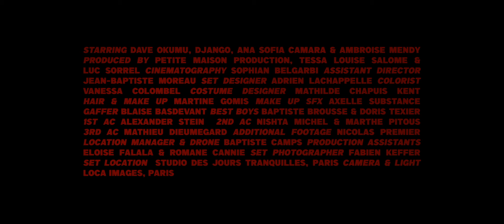Dave Okumu & The 7 Generations - Chapter 2: The Intolerable Suffering of (The) Other (Official Film)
Chapter 2: The Intolerable Suffering Of (The) Other is the second installment from Dave Okumu’s upcoming album "I Came From Love" out via Transgressive Records 14th April 2023.

Stream Chapter 2: The Intolerable Suffering Of (The) Other & pre-order I Came From Love

Credits
A film by Nicolas Premier
Starring: Dave Okumu, Django, Ana Sofia Camara & Ambroise Mendy
Produced by: Petite Maison Production, Tessa Louise-Salomé & Luc Sorrel
Cinematography: Sophian Belgarbi
Assistant Director: Jean-Baptiste Moreau
Set Designer: Adrien Lachappelle
Colorist: Vanessa Colombel
Costume Designer: Mathilde Chapuis Kent
Hair & Make Up: Martine Gomis
Make Up SFX: Axelle Substance
Gaffer: Blaise Basdevant
Best Boys: Baptiste Brousse & Doris Texier
1st AC: Alexander Stein
2nd AC: Nishta Michel & Marthe Pitous
3rd AC: Mathieu Dieumegard
Additional Footage: Nicolas Premier
Location Manager & Drone: Baptiste Camps
Production Assistants: Eloïse Falala & Romane Cannie
Set Photographer: Fabien Keffer
Set Location Studio: Des Jours Tranquilles, Paris
Camera & Light: Loca Images, Paris